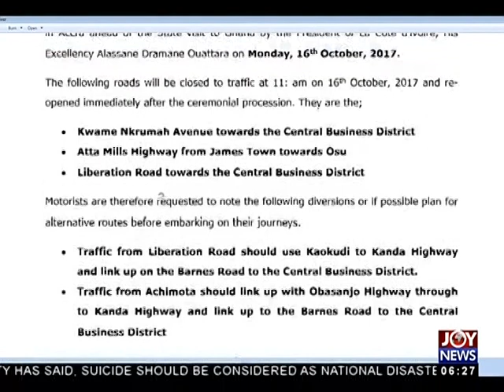Robbery Attacks - AM News on JoyNews (16-10-17)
Students at Wa Campus of UDS desert hostels.